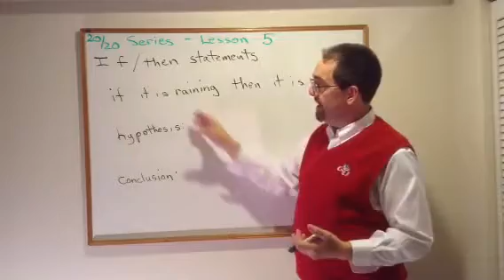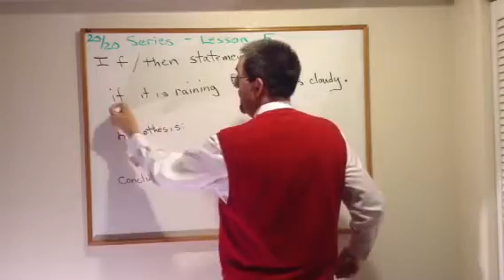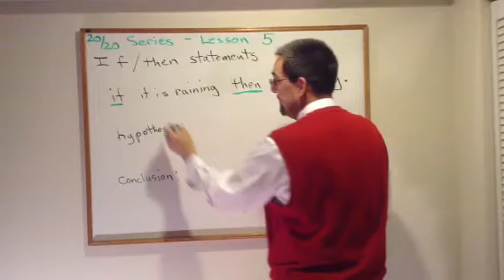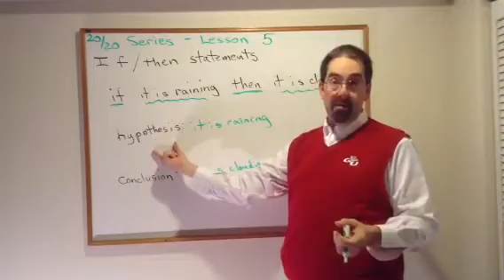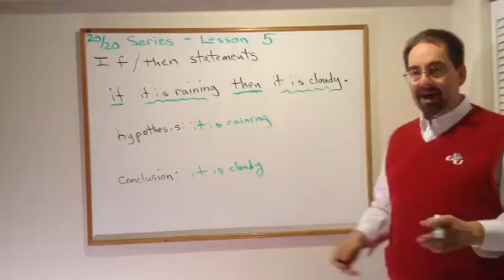Geo EOC 2020 series lesson 5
Geometry 2020 series lesson 5 if then statements